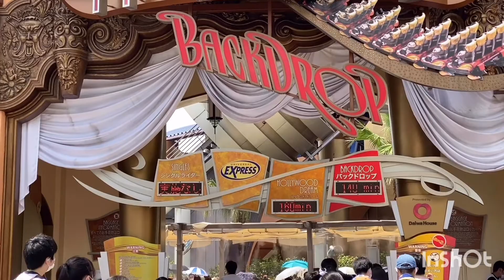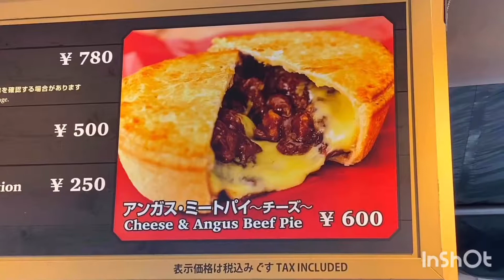年間パス会員 ソフトオープンご招待で散策